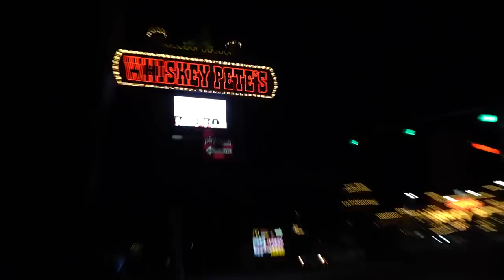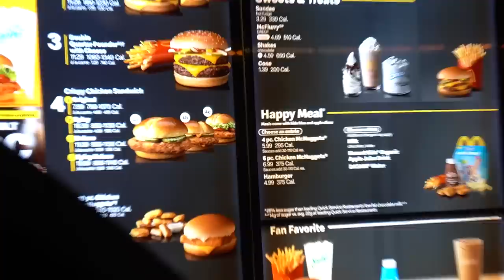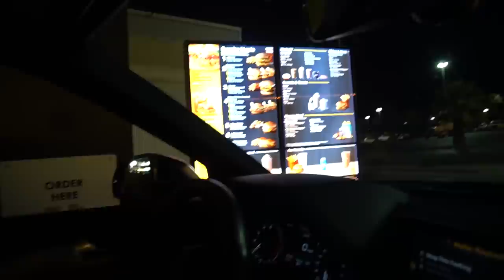Quick Road Trip!